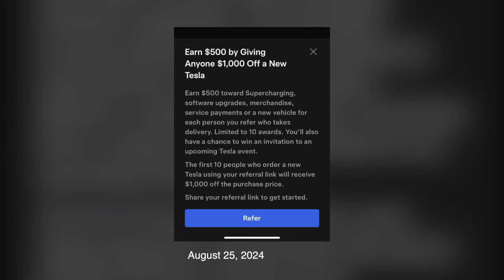ห้องข่าวพีนิวส์ | "อิงฟ้า วราหะ" เคยเอฟทองแม่ตั๊ก 50,000 พบเป็นทองไม่ดี เรื่องจบแบบนี้...